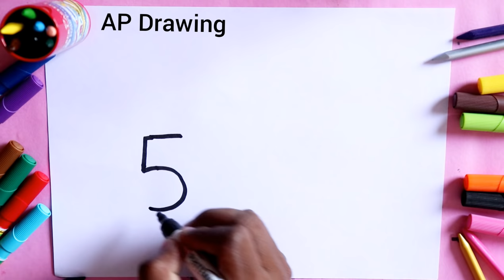Easy Drawing ! how number 55 turns to cute Car - step by step doodle art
today i am drawing Easy Drawing ! how number 55 turns to cute Car - step by step doodle art